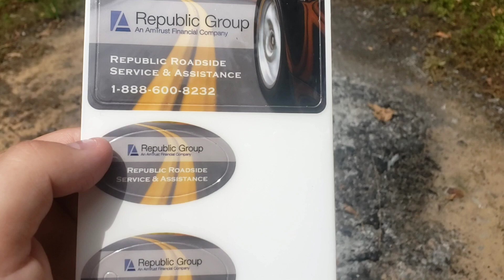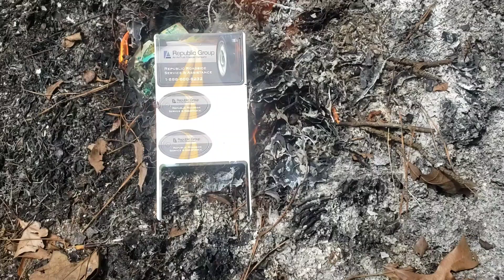Burning Stuff 919: Republic Group Cards & Tags